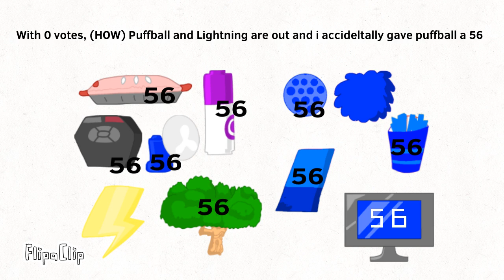TPOT Viewer Voting ep.6 ~ The Not-So Great Goikian Bake-Off